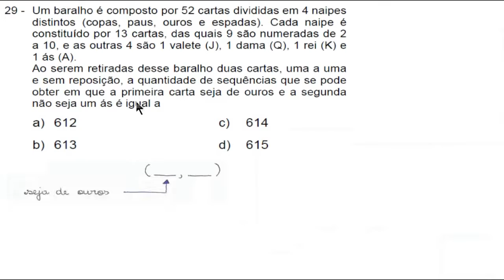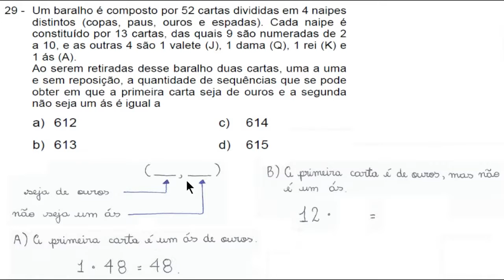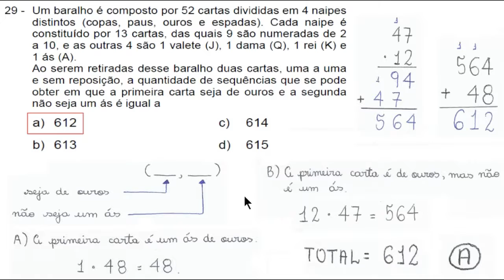Combinatória - Questão 29 - Prova A - EXAME DE ADMISSÃO AOS CFOAV/CFOINT/CFOINF 2017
Um baralho é composto por 52 cartas divididas em 4 naipes distintos (copas, paus, ouros e espadas). Cada naipe é constituído por 13 cartas, das quais 9 são numeradas de 2 a 10, e as outras são 1 valete (J), 1 dama (Q), 1 rei (K) e 1 ás (A).

Ao serem retiradas desse baralho duas cartas, uma a uma e sem reposição, a quantidade de sequências que se pode obter em que a primeira carta seja de ouros e a segunda não seja um ás é igual a

a) 612
b) 613
c) 614
d) 615